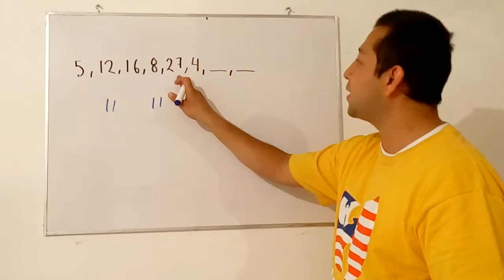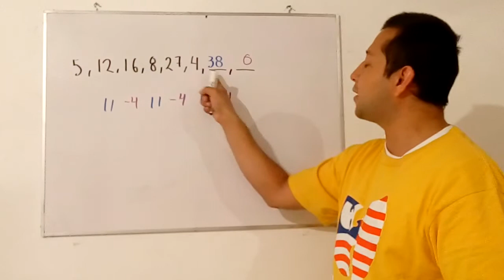Encuentra los términos que faltan en la siguiente sucesión. 5, 12, 16, 8, 27, 4, ___, ___, ...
Ejercicio 3 Guía UNAM 2021 Educación Media Superior COMIPEMS